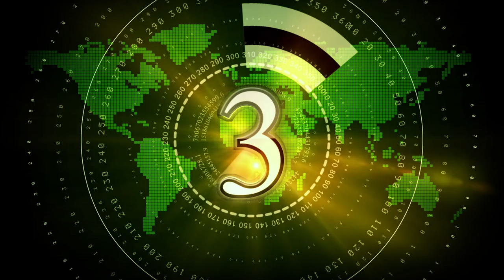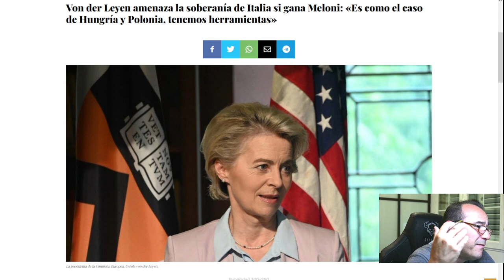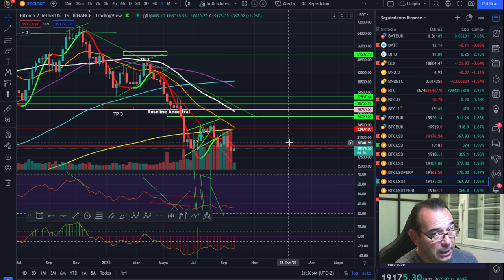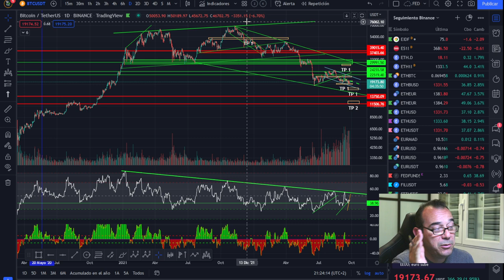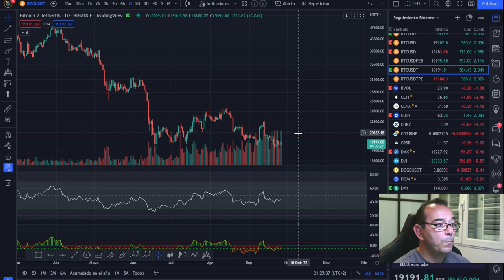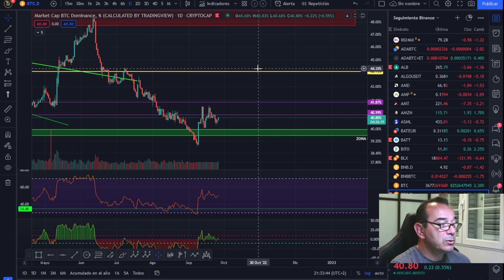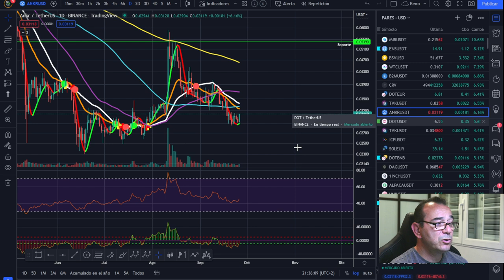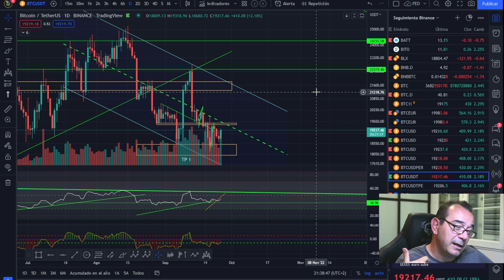🚀 BITCOIN Y MERCADOS💩💩💩 ¿NOS VAMOS A LA MI*RDA O NOS MANDAN A LA MI*RDA?💩💩💩 ¿EURO O EUROPA?